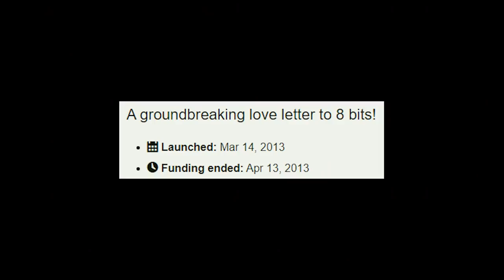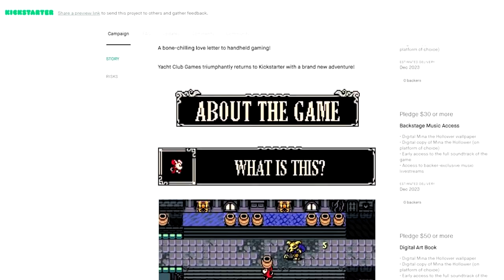Mina The Hollower Might Be BETTER Than Shovel Knight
Yacht Club Games' brand new game is finally revealed, but will it measure up to Shovel Knight?

Mina the Hollower Kickstarter -